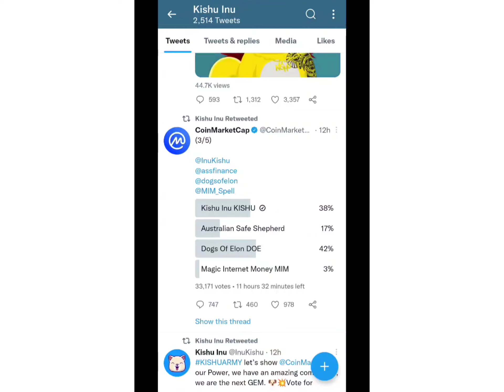Kishu inu अब Shib से आगे / Crorepati बनने का मौका? | Kishu inu Binance Listing | Kishu inu Details